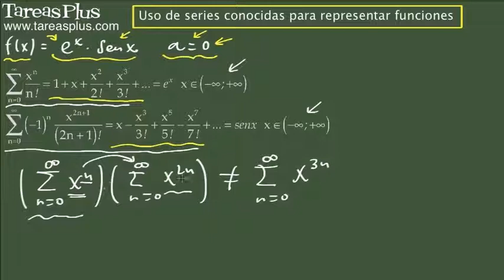Representación de funciones mediante series conocidas 3/6 Trailer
A partir de las series de potencias estudiadas para representar funciones tales como 1/(1-x), e^x, senx, cosx y (1+x)^k se pretende mostrar en una serie de 6 videos como proceder a representar una función mediante el uso de estas series de potencias conocidas. Para ello se procede con operaciones elementales o utilizando derivación e integración de ser necesario.
En este tercer video se muestra como representar la función f(x)=e^x senx
En este ejemplo se procede a multiplicar la serie que representa a e^x con la serie que representa a senx
Se muestra como multiplicar un par de series de potencias infinitas, pero se toman solo los primeros términos del producto para representar la función (se usa el concepto de aproximación).